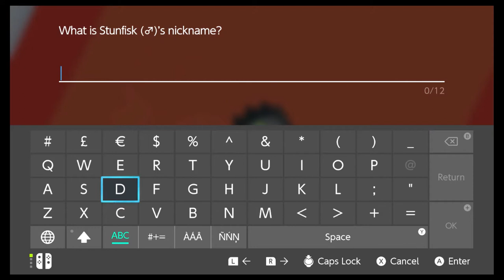Steelock ep9 on the way to kabu